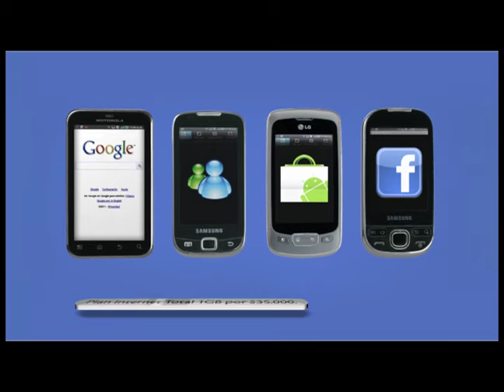GOOGLE JULIO 26 kPG